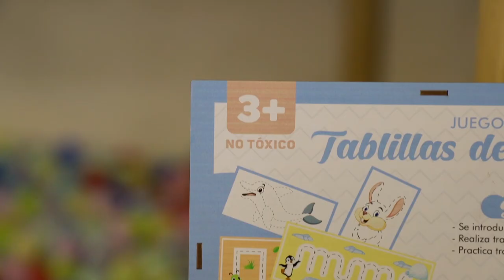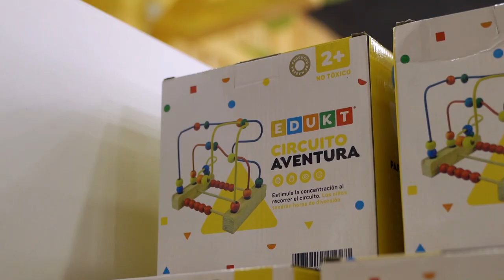Juegos Montessori EDUKT